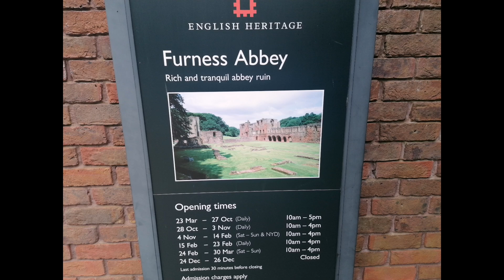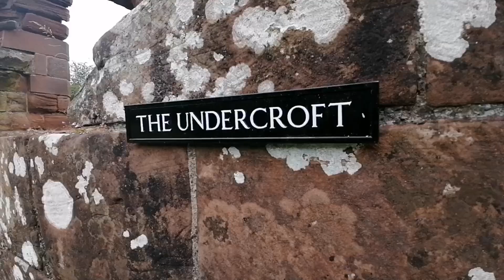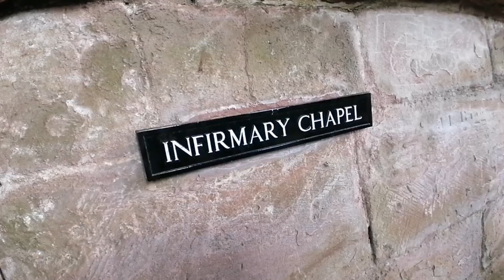Furness Abbey, Barrow.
A short film about our impromptu visit to Furness Abbey, Barrow on Sunday 21st July 2024.